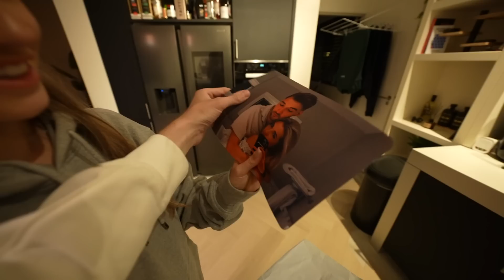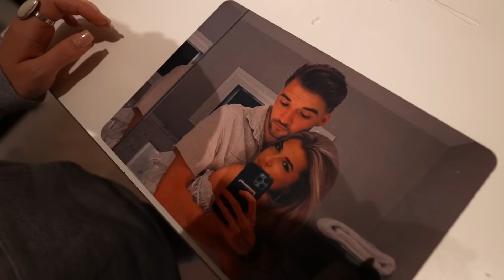DEZE CADEAUTJES WAREN TE LAAT VOOR HAAR VERJAARDAG!🎉🎁